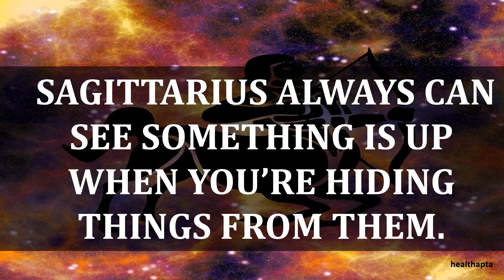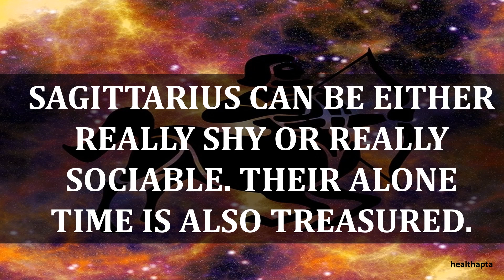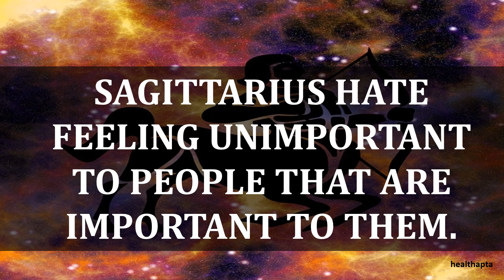INTERESTING PSYCHOLOGICAL FACTS ABOUT SAGITTARIUS